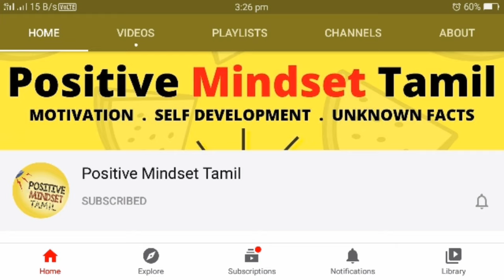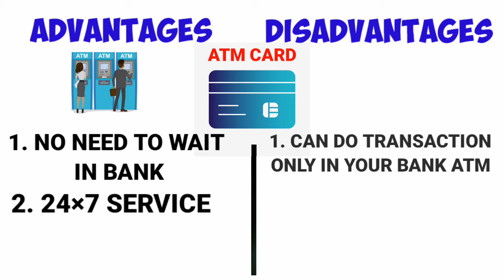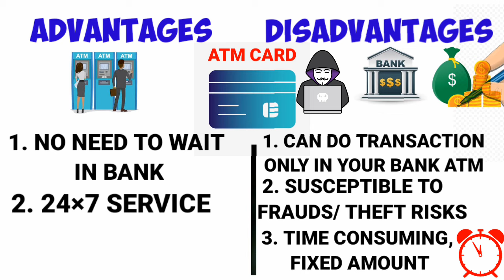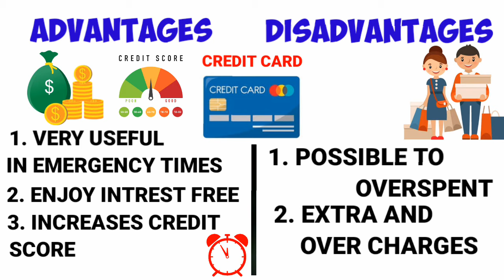DIFFERENCE BETWEEN ATM CARD , DEBIT CARD & CREDIT CARD AND IT'S ADVANTAGES & DISADVANTAGES IN TAMIL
In this video You will know the differences between ATM CARD, DEBIT CARD and CREDIT CARD.

1.Tamil Motivational Story | Positive Mindset Tamil

2.Never Do this 6 Things in Morning |தமிழில்|POSITIVE MINDSET TAMIL

3.THE GREATEST WEALTH OF YOURS??? | POSITIVE MINDSET TAMIL

4.HOW TO BE SUCCESSFUL IN LIFE AND BUSINESS |வாழ்க்கை மற்றும் வணிகத்தில் எவ்வாறு வெற்றி பெறுவது?|POSITIVE MINDSET TAMIL

5.THE STORY OF FATHER AND SON|POSITIVE MINDSET TAMIL

6.உங்களுக்கு தெரியாத ஐந்து தகவல்கள்|POSITIVE MINDSET TAMIL

7.Online money earning | வீட்டில் இருந்து கொண்டு பணம் சம்பாதிக்க வேண்டுமா|POSITIVE MINDSET TAMIL

8.how to get 1000 subscribers and 4000 watch hours | in Tamil | மிக விரைவில் பெற 🔥சுலபமான வழி|POSITIVE MINDSET TAMIL

9.Top 10 motivational speaker in Tamil|POSITIVE MINDSET TAMIL

10.Biography of Jack ma | Best motivational story|POSITIVE MINDSET TAMIL

11.10 easy ways to be happy|POSITIVE MINDSET TAMIL

12.10 self development tips in Tamil |POSITIVE MINDSET TAMIL

13.power of positive mindset ||POSITIVE MINDSET TAMIL

14.Never ever give up - life's most important lesson | முயற்சியை எப்போதும் கைவிடாதிங்க ||POSITIVE MINDSET TAMIL

15.Best 5 tips to become rich|POSITIVE MINDSET TAMIL

16.Joker motivational story|Best motivational story in Tamil|POSITIVe MINDSET TAMIL

17.Confuse Them With Your Silence And Shock Them With Your Success | Motivational Video | தமிழில்|POSITIVE MINDSET TAMIL

18.Millionaire Morning Routine | "Try It" It Will Change Your Life | 21 Days Challenge | தமிழில்|POSITIVE MINDSET TAMIL

19.4 Real life time travellers with proof in tamil|POSITIVE MINDSET TAMIL

20.Best 6 tips for better sleep in 6 minutes in tamil|POSITIVE MINDSET TAMIL

21.Best 6 morning habits for successful life in tamil|POSITIVE MINDSET TAMIL

22.Real life motivational story| Believe in yourself|Positive Mindset Tamil

23.WATCH THIS EVERY DAY AND CHANGE YOUR LIFE - Denzil Washington motivational speech

24.The Greatest wealth of yours | positive mindset Tamil